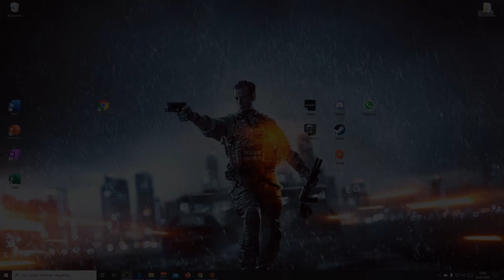Martin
Filmübung zu unserem Seminar: Social Distance Story.
by Jeremy Heistermann